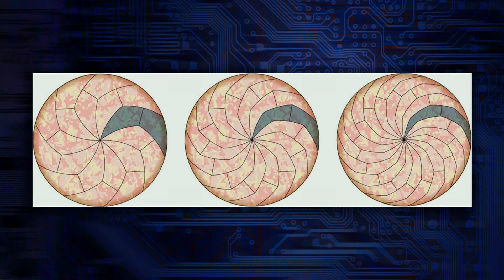Mathematicians Make Pizza Better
Mathematically speaking, this pizza is the best. Monohedral disc tiling may not mean much to most, but mathematicians apply the methods to making unusual but evenly-cut slices of pizza.

Kim Horcher and Brett Erlich (PopTrigger, Sony 4k) discuss!